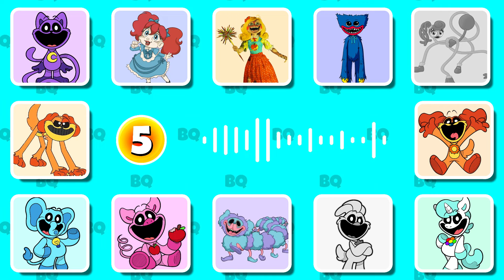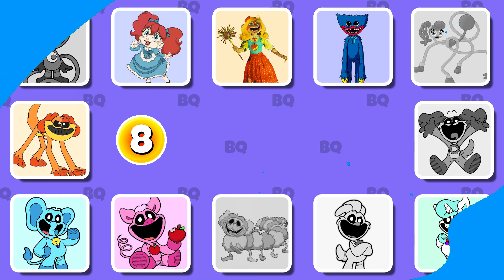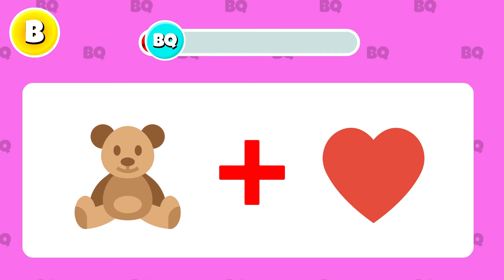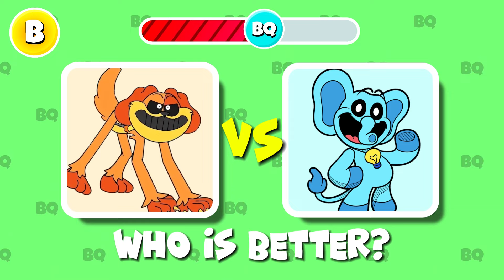Guess the Poppy Playtime Chapter 3 Characters by Voice (Smiling Critters)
In this video you have to guess all the Smiling Critter characters from Poppy Playtime 3 by voice or sounds and solve all the bonus quiz from the video. Let's see if you can recognize Ms. Delight, Catnap Monster, Huggy Waggy, Mommy Long Legs, Dogday Monster and the Smiling Critter characters. Who is your favorite character? Write it in the comments.